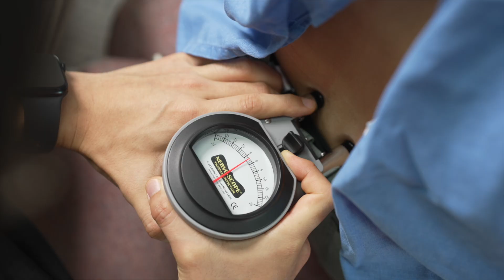Celebrating 8 Years in Hawai’i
🙏 We are celebrating 8 Years in Hawai’i on O’ahu 🙏

Thank you for supporting us and being a part of Cornerstone Community 👍

Seven Doctors 🏄‍♂️🧗‍♀️ 🏌️‍♂️🏌️🏃💪🤿

We are dedicated to making a difference in your life & your health through